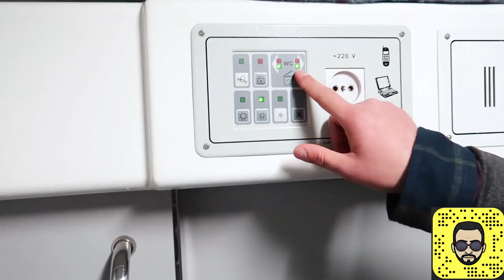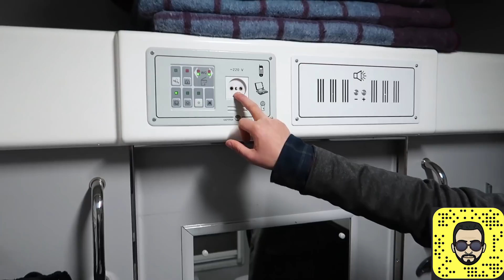سعودي تجربتي السياحية في اوكرانيا travel to Ukraine 🇺🇦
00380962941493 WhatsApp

ان شاء الله يعجبكم الفيديو وننتظرآرائكم بالتعليقات.